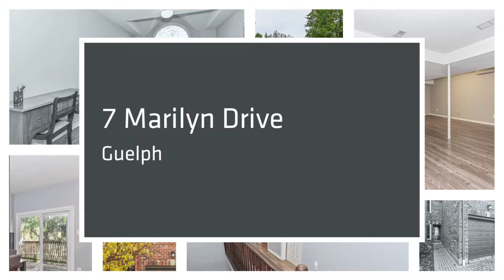7 Marilyn Drive Guelph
7 Marilyn Drive Guelph